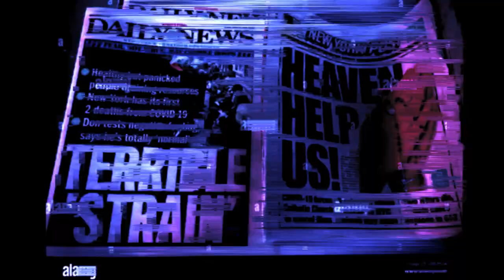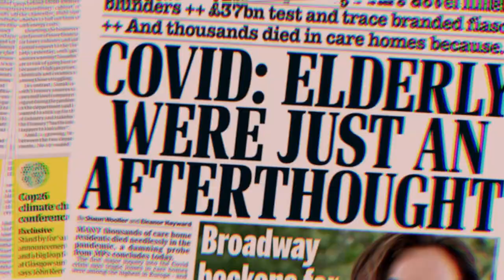Unleash The Baboon - Pandemonic (Official Music Video)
Lyrics:
I am hypocrisy
Shepherd to the sheep of gluttony

Masses fall one by one
Pandemonic this was all for fun
Words spoke by charlatans
Fill the media with poison
Spreading lies to lesser men
Force Feeding delirium

Panic,  your way of life is now void.
Forced restriction,Social distance
Loved ones die forlorn
Righteous, the weak prey on the brave
False Flag waving, hero claiming
By our hands
Martyrs, we celebrate the frail
Life too cautious, death of knowledge
We live behind the glass

This is pandemonic
I am hypocrisy

Force Feeding delirium

Cowards, Our Silence breeds mass hate
Forced inflation, malnutrition
Our children have no fate
Finite, The biologic denied
Gender bender, heart too tender
We stand behind the frail
Heroes, their deeds have been undone Post traumatic,  life in panic
Their nightmare never ends

This is Pandemonic
We  all died alone(hold)

Force Feeding delirium

This is Pandemonic
This is Pandemonic
This is Pandemonic
This is Pandemonic